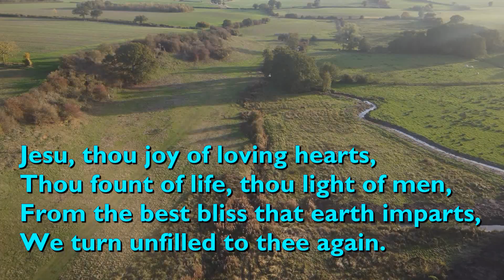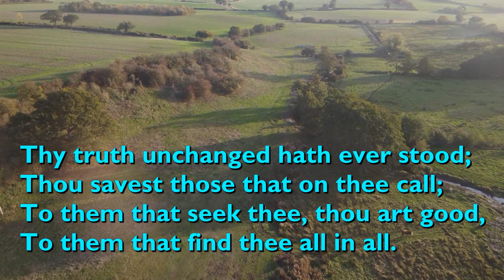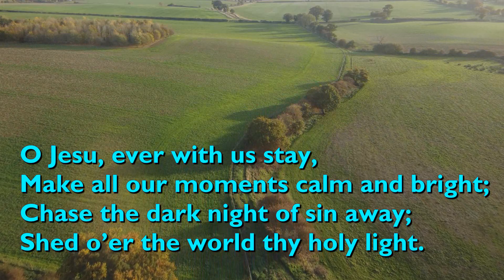Jesu, Thou Joy of Loving Hearts (Tune: Eisenach - 5vv) [with lyrics for congregations]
"Jesu, Thou Joy of Loving Hearts" is an 1858 translation by Ray Palmer of a hymn by Bernard of Clairvaux, written around 1160.

The tune is 'Eisenach', written by Bartholomäus Gesius and adapted by Johann Hermann Schein in 1628.

It is performed here by The Choir of Christ's College, Cambridge.

Video background by Chet Valley Churches: Warren Hills, Loddon.